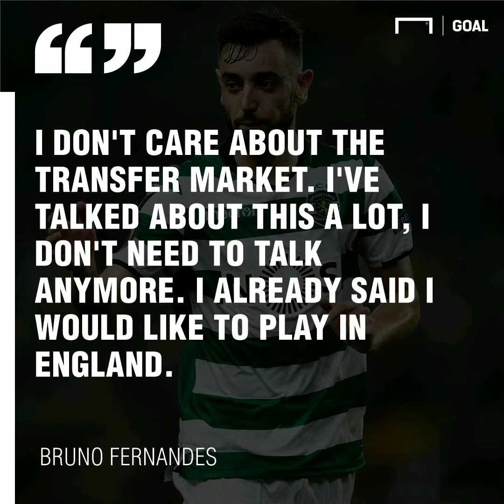Manchester united signed bruno fernandes after he smashed liverpool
bruno fernandes solo performance make manchester united try to sign him in this summer itself